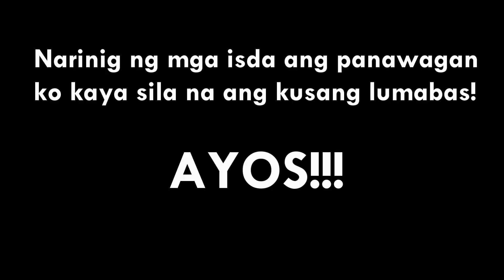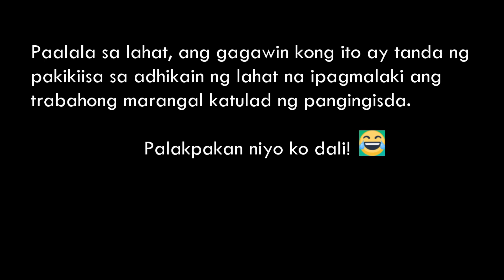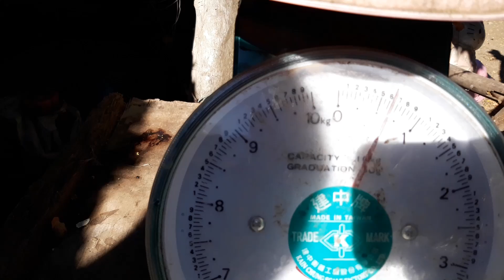SUMAMA SA LAOT ANG UNANG MARCOS | MAY NAHULI BA? | BUHAY PROBINSYA EPISODE | VLOG #017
Sumama ako sa laot at bumisita sa Isala de Gatu. Para malaman niyo kung ano nahuli namin, panoorin niyo.  🤓